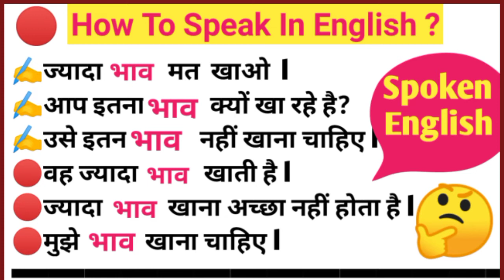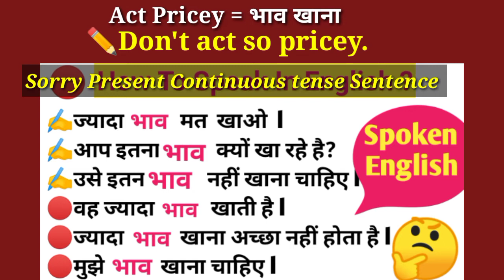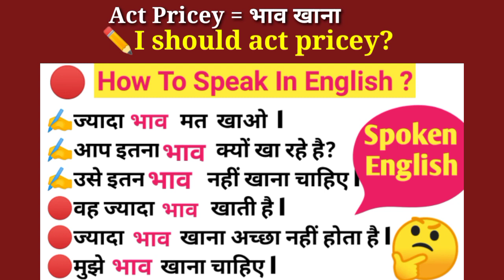Advanced English Structures | Free Online Classes | DailyUseEnglishSentences | Spoken Sentences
Listening english,
Speaking english,
English conversation,
Spoken classes,

10 daily use Smart English words with meaning,
10 new English words you should start using in 2021,

Newspaper vocabulary,
Vocabulary practice,